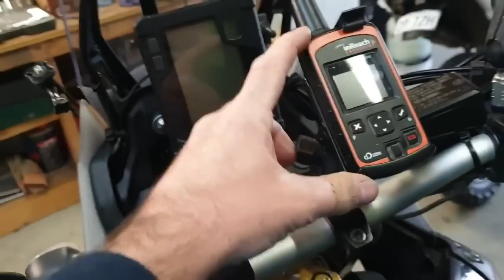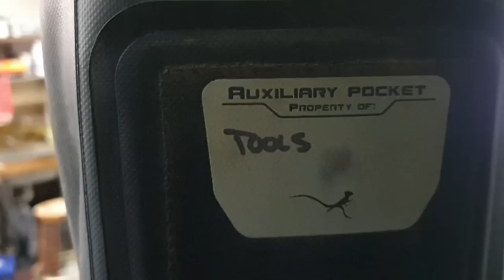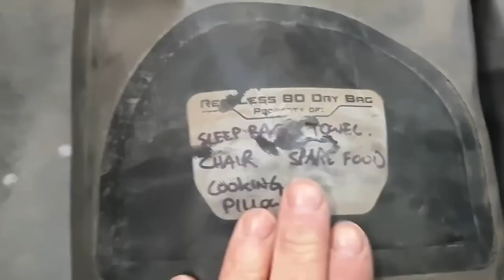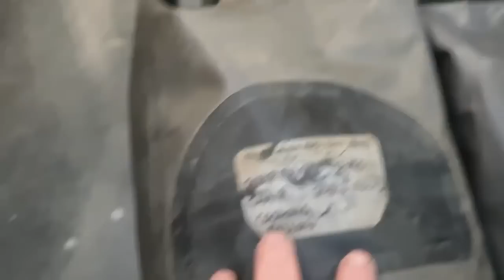My gear on a 28 day trip!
Well, after a chaotic week leading up to our trip, i completely forgot to upload this video. So i have edited it on my phone through some dodgy website. it seems to work, but no fancy editing today! please forgive me!